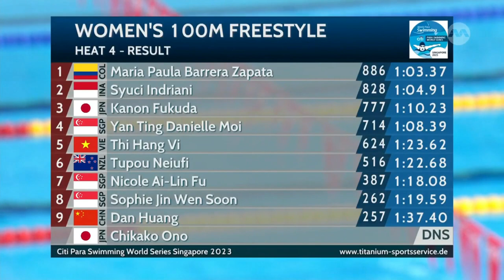Entrevista - María Paula Barrera, la sirena de los Paralímpicos COL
Acompañamos la concentración de la selección Colombia de Para natación en la ciudad de Palmira en uno de sus entrenamientos en la piscina ubicada en la Ciudadela Deportiva "Ramiro Echeverry Sánchez".

Nuestra Selección ya tiene 16 cupos asegurados para nueve hombres y siete damas... Nombres que se darán después de Indianápolis y Berlín dónde estarán compitiendo antes de encarar la Para olimpiada en París 2024.

Compartimos con todos ustedes entrevistas realizadas para nuestro programa LOGROS TV.